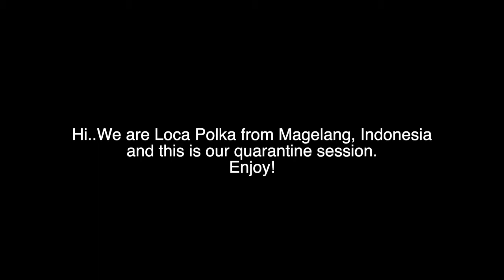Loca Polka - Our secret world quarantine session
This is a virtual gig runs by Shiny Happy Records
Live streaming every Saturday in Facebook page: OUR SECRET WORLD QUARANTINE SESSION